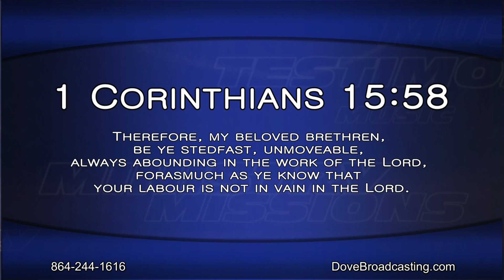Nite Line - HR1 181012 Gwen and Wade Hall, Bill and Ann Critser Holy Land